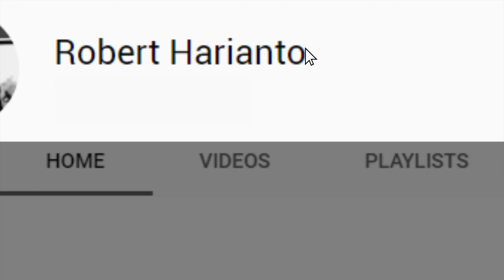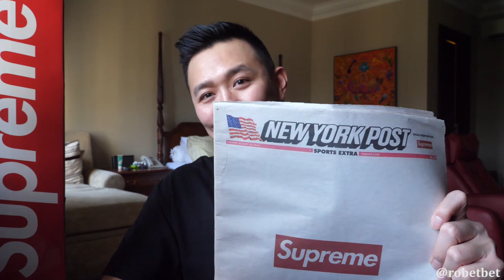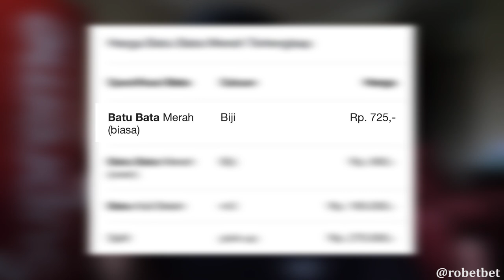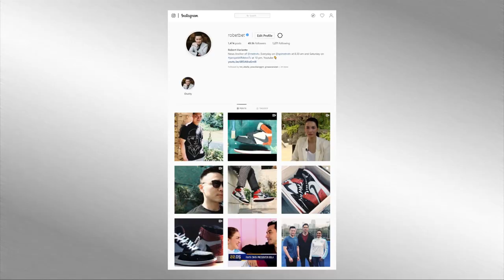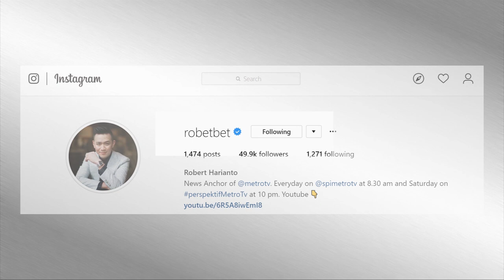PRODUK SUPREME INI HANYA ADA DI RUMAH SULTAN!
Hai Subs Subs Subs ! Ngomongin Supreme enggak ada habisnya, kali ini yang kita bahas produk Supreme ajaib tapi harganya super mahal. Thank you Shoeprise and Deal Stealer udah bantu gua cari barang ini buat di review, biar kita pada pinter.